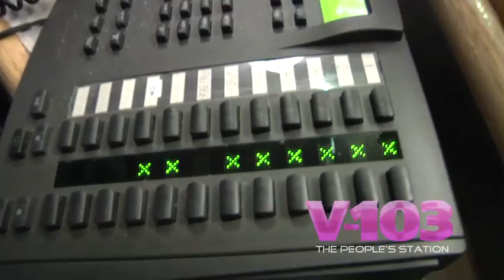The Ryan Report: Usher Gets Into Altercation In Little 5 Points 10/28/11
Today on the report:

• Gucci Mane Home on October 21st... Oh, wait...
• 50 Cent questions Lil Wayne album sales
• Usher gets into a fight over a handicap parking spot in Little 5 Points
• Just in case you thought Michael Jackson couldn't get any weirder